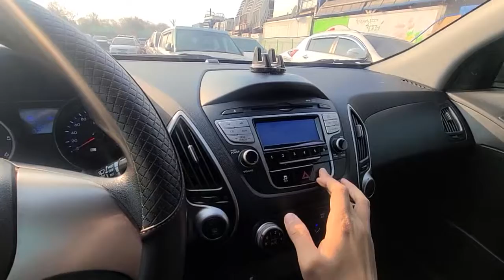2010 tucson ix good car